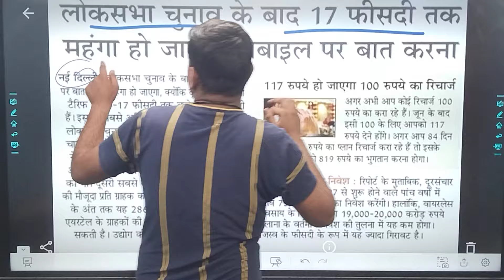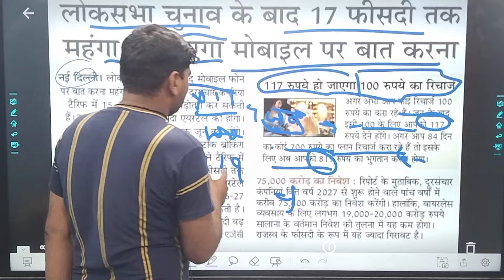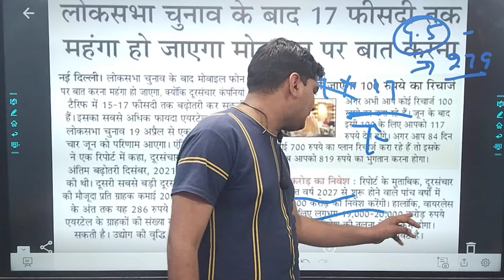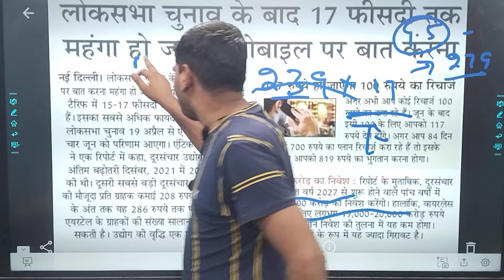सभी सिम कार्ड वालो को बड़ा झटका रिचार्ज 17% महँगा | सिम कम्पनियो का बड़ा फैसला| sim card recharge news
एक ही सिम से करे सभी रिचार्ज,बिना रिचार्ज सिम बंद,बिना रिचार्ज कब तक सिम बंद,फ्री में रिचार्ज कैसे करें जिओ सिम में,एयरटेल सिम में फ्री में रिचार्ज कैसे करें,फोन रिचार्ज,मोबाइल रिचार्ज,छोटा रिचार्ज कौन सा है,फ्री रिचार्ज एयरटेल,कम पैसे वाला रिचार्ज कौन सा है,फ्री रिचार्ज कैसे करें,फ्री रिचार्ज ऐप all sim,कीपैड मोबाइल का छोटा रिचार्ज कौन सा है,जिओ का फ्री में रिचार्ज कैसे करें,फ्री रिचार्ज करने वाला ऐप,कीपैड मोबाइल का सबसे सस्ता रिचार्ज बताइए

owner.